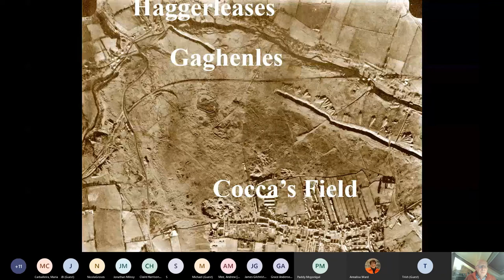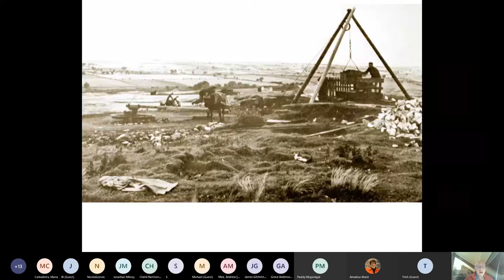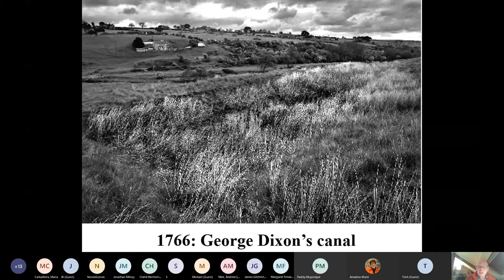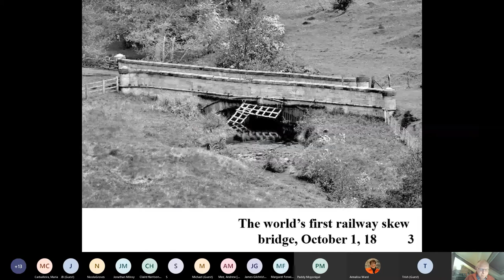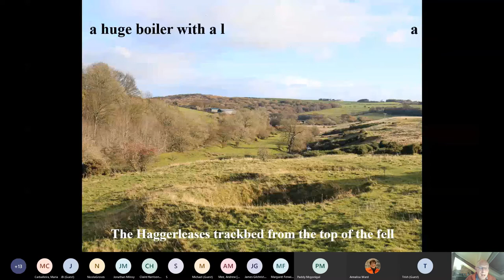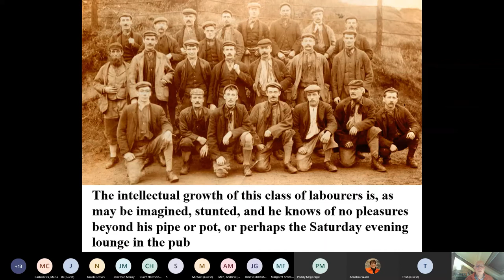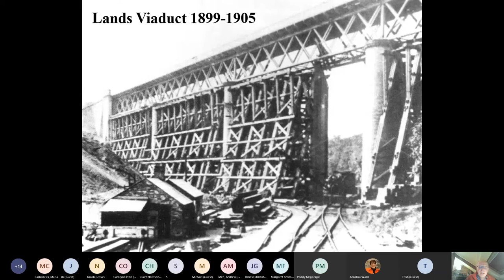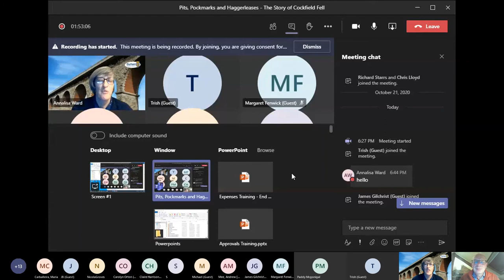Pits, Pockmarks and Haggerleases: The Story of Cockfield Fell by Chris Lloyd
Join Chris Lloyd, the vice president of the Friends of the S&DR, to hear the story of the fell: one of England's largest ancient monuments. Just about the whole history of our region can be found on its pockmarked surface, particularly early mining and railway history. Around the foot of the fell runs the Haggerleases branch line; one of the last places in the country to be operated by horsepower, as a Victorian journalist called only B evocatively described.